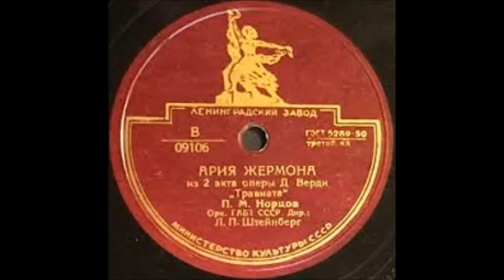Верди Ария Жермона из оперы Травиата Пантелеймон Норцов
1939
Дир. - Л. Штейнберг